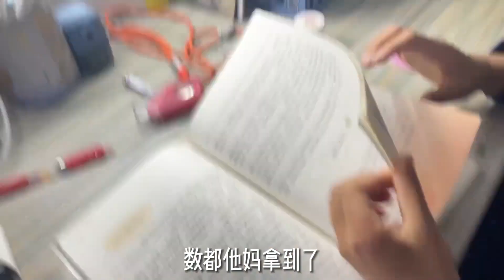儿子不写作业被叫家长，老爸这次真生气了，拿起鞋底就是一顿胖揍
大家好，我是大琛一家人
一家四口的幸福生活
纪录日常中的生活
开开心心的过好每一天